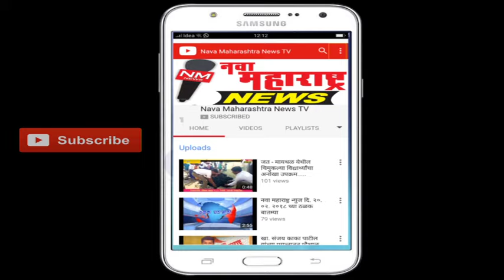विटा :शिवाजी महाराज चौकाचे शुशोभीकरण - चौक झाला शिवमय :नवा महाराष्ट्र न्यूज